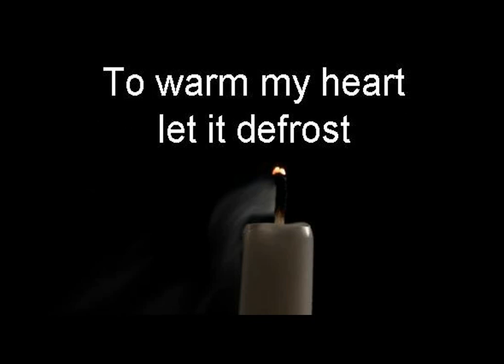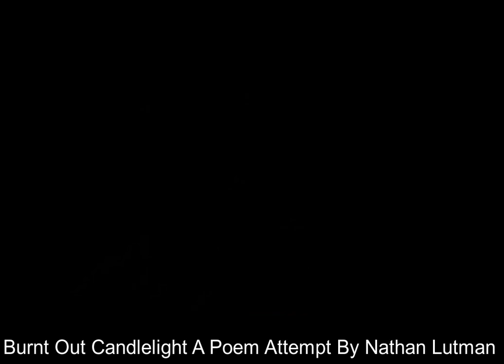Burnt out Candlelight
I don't do poems.. This is why, unless... For some reason you like it... Then okay...